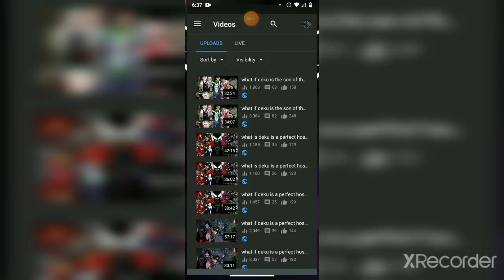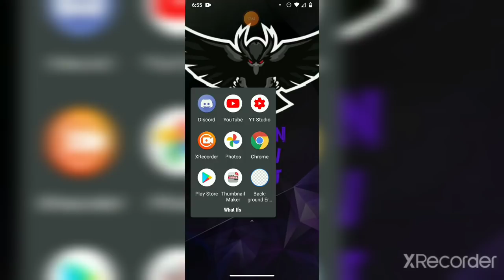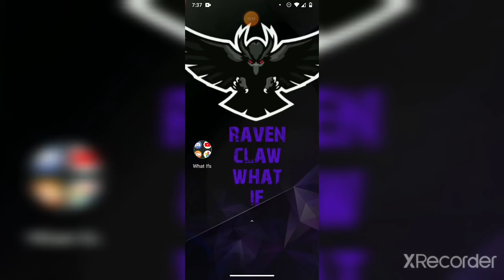what if deku is the son of the joker part 2